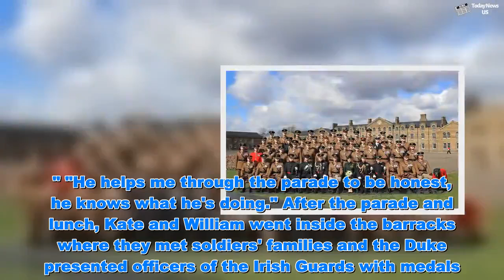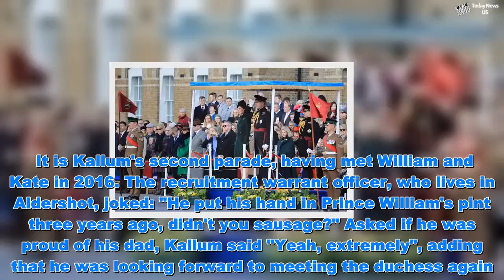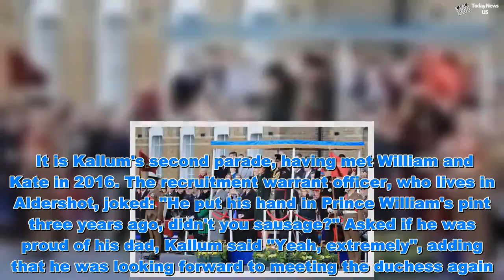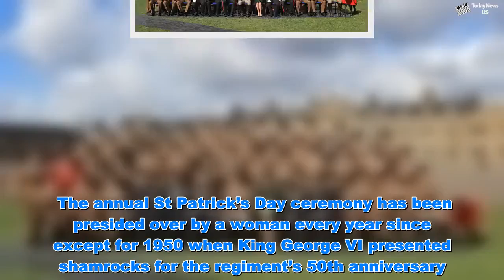Kate and William lead tribute to New Zealand victims at London St Patrick’s Day event - Today News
Kate and William lead tribute to New Zealand victims at London St Patrick’s Day event  - Today News    The royal couple joined members of the 1st Battalion and their families in observing a minute’s silence in memory of the 50 people who died in the Christchurch massacre on Friday. The regiment’s annual event then began with a bugler playing the Last Post before Kate, dressed in emerald green, presented sprigs of shamrocks to officers continuing a tradition stretching back more than a century. The sun-shone as Kate handed out the baskets of shamrock with husband William following and chatting to soldiers who then gave the royal couple three cheers.  Meghan Markle’s SECOND baby shower in UK - Kate to attend?   Kate Middleton stuns in green on St Patrick's Day  Some 350 soldiers gave the Duke and Duchess a march past at the regiment’s Hounslow base in west London with William taking a salute recognising his position as Colonel of the Irish Guards, a role he has held since 2011. Kate wore the traditional Irish colours with a buttoned Alexander McQueen coat and matching floral hat from Lock and Co paired with Giantivo Rossi pumps while William wore his Irish Guards Frock Coat. Families of the soldiers proudly watched on amid the blustery cold March wind. Kate and William were reunited with an old friend, Irish wolfhound Domnhall - the regiment’s mascot. They had met the seven-year-old dog on several of their previous visits to the regiment and Kate enjoyed stroking him several times and attaching his shamrock to his collar. Drummer David Murray, Domnhall’s regimental handler, said the St Patrick's Day parade was "number one" in his calendar and like a "second birthday". The mascot, wearing a red coat, was presented with his first shamrock in 2013 and today led the regimental band and parade. Drummer Murray said: "We've had a week-long preparation as a battalion, we've had a couple of rehearsals, couple of little bits that we've had to obviously fine tune. "Domhnall - he's been in the battalion since 2012, he's pretty good at his job... doesn't really need to fine tune much so in regards to me and him it's been quite a smooth week." "He helps me through the parade to be honest, he knows what he's doing." After the parade and lunch, Kate and William went inside the barracks where they met soldiers' families and the Duke presented officers of the Irish Guards with medals.  Kate was then presented with posies of flowers by six-year-old Jemima and her sister Athene, three. Crouching down to speak to them, she waved goodbye to the siblings before Kate cooed over their 12-week-old baby brother, Rory. "Is he a good sleeper?", she asked his father, Major Ben Irwin-Clark, company commander of number two company. "Oh well enjoy, it just gets better and better," she added, imparting some maternal wisdom as she waved goodbye. Ryan Orr, who has been with the Irish guards since 2004, brought his six-year-old son Kallum to the parade. It is Kallum's second parade, having met William and Kate in 2016. The recruitment warrant officer, who lives in Aldershot,